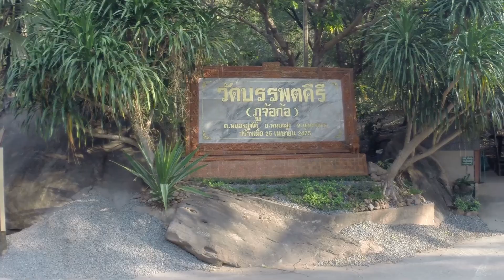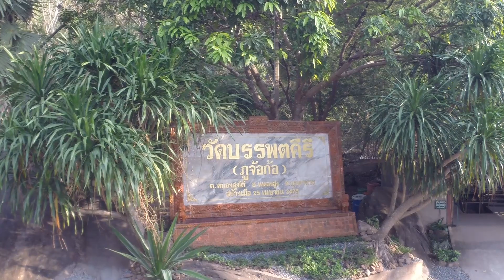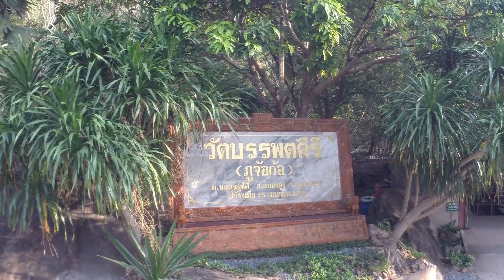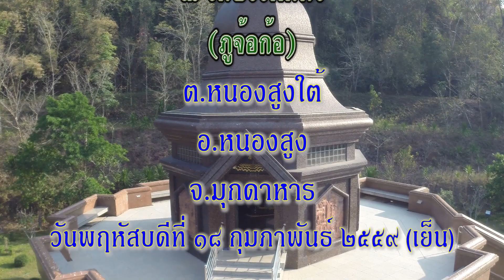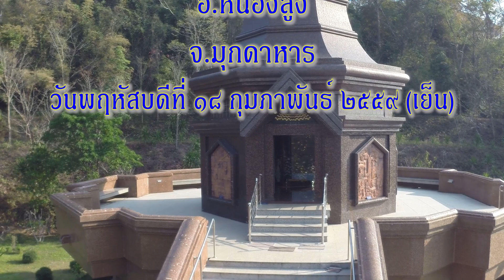เขมปัตตเจดีย์ หลวงปู่หล้าเขมปัตโต วัดภูจ้อก้อ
บรรยากาศบริเวณ เขมปัตตเจดีย์ หลวงปู่หล้า เขมปัตโต วัดบรรพตคีรี (ภูจ้อก้อ)